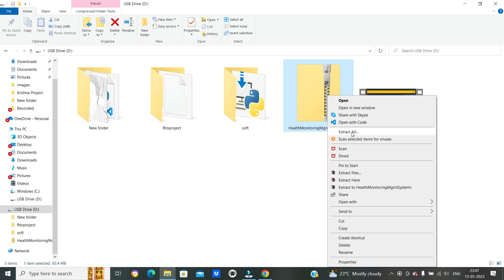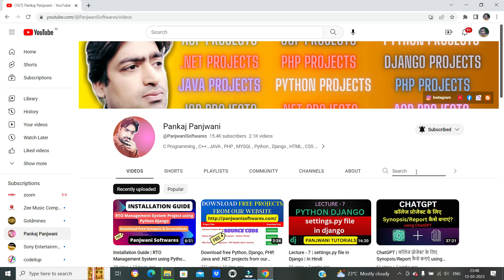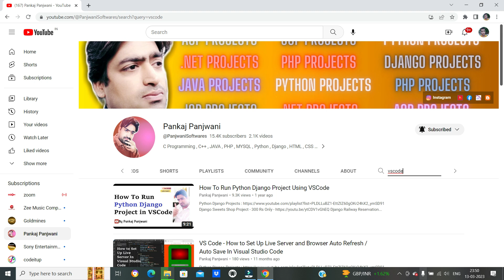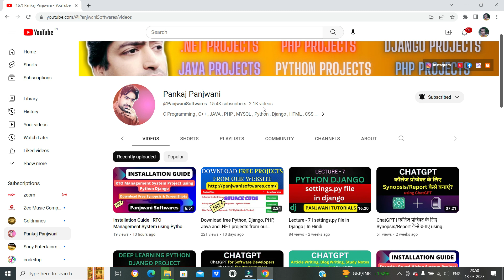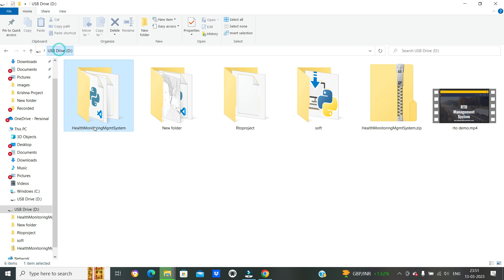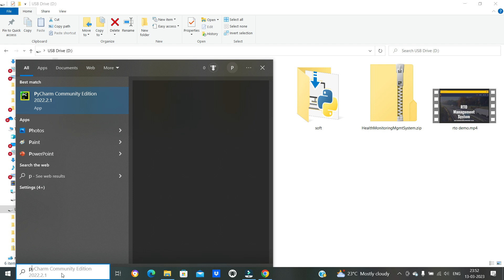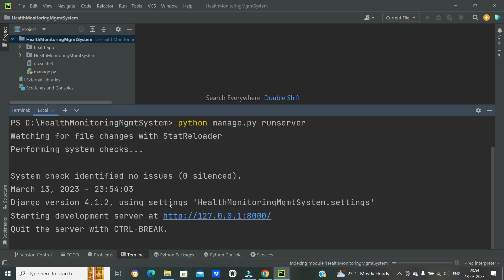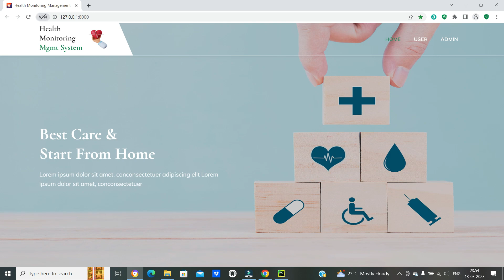Installation Guide | Health Monitoring System using Python Django